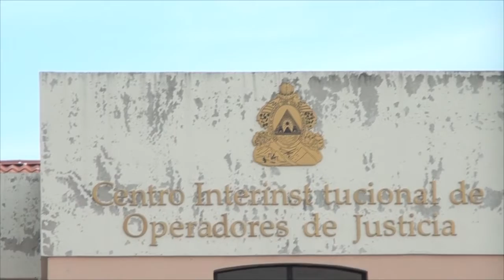POLICÍA NACIONAL LAMENTA FALENCIAS EN EL SISTEMA JUDICIAL DE CHOLUTECA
Lametrohn.com